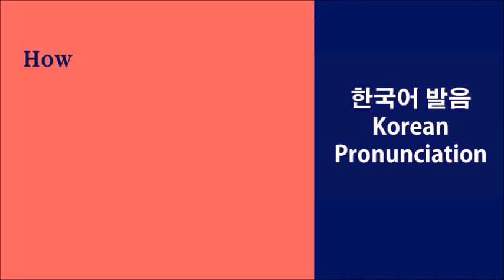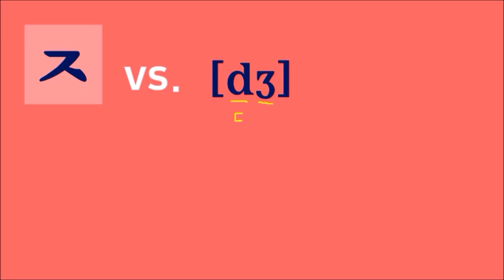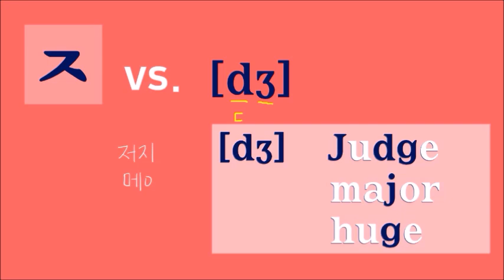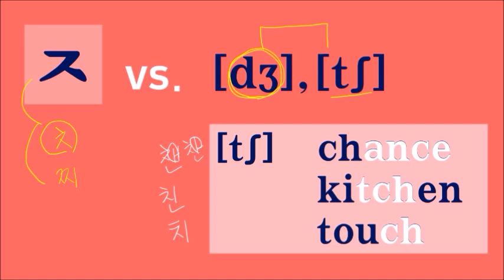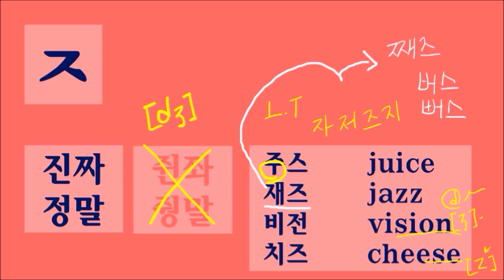[한국어 발음 Korean pronunciation] ㅈ 발음 (쥔쫘 vs. 진짜)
한글 자음 'ㅈ' 발음을 어떻게 해야 할까요?
외국인들이 발음하는 'ㅈ'은 한국어 'ㅈ'과 다릅니다.
'진짜'가 '쥔쫘'처럼 발음된다면!
지금 한글샘과 함께 알아봐요. ^^

How do you pronounce Korean consonant 'ㅈ'?
What is the difference between Korean 'ㅈ' and English  [dʒ]
What is the reason for the difference?
Learn  how to correctly and natuarally pronunce 'ㅈ' .